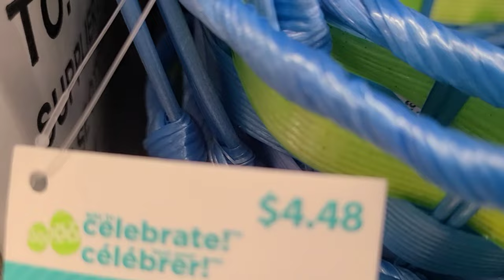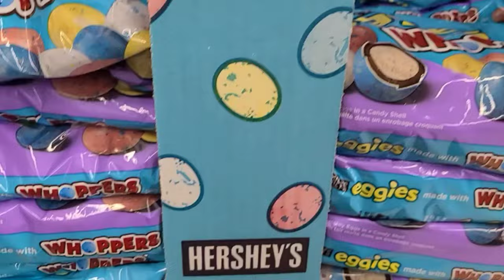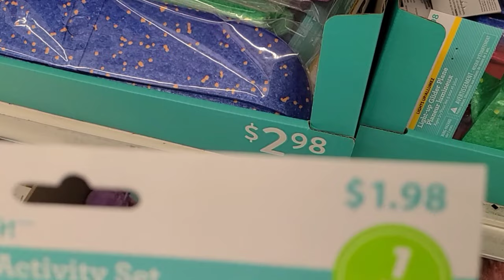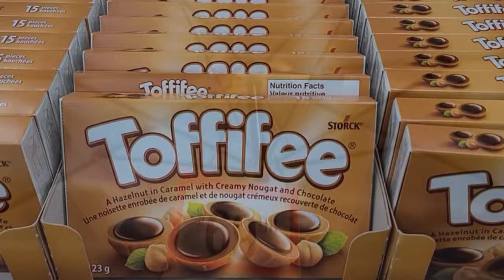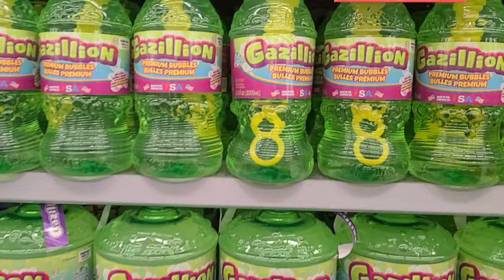2022* WALMART EASTER DECOR • SHOP WITH ME. khan ka Vlog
Eid shopping

party city